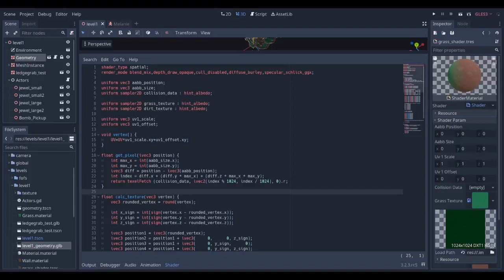Dirt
cool, got the shader stuff working.